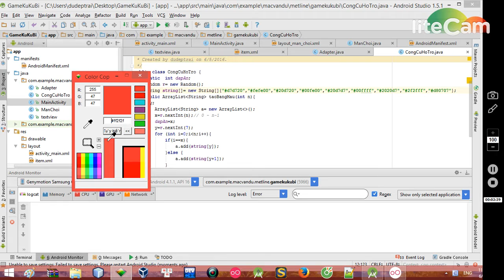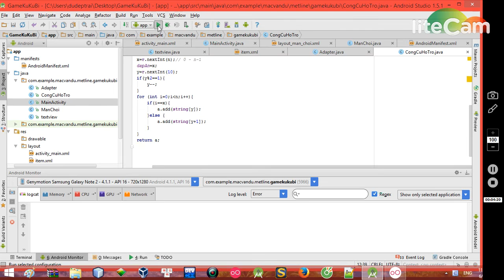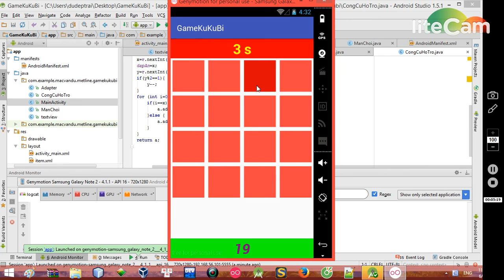Make Game Different Color in Android Studio and Java Tutorial | Part 8